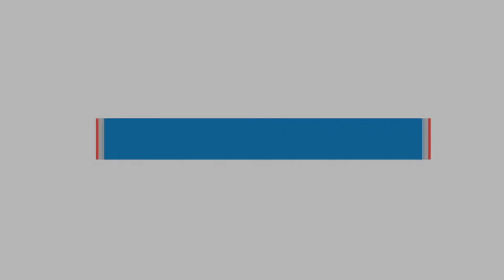রাজশাহীতে আমের মৌসুম শুরু - Rajshahi Mango Season